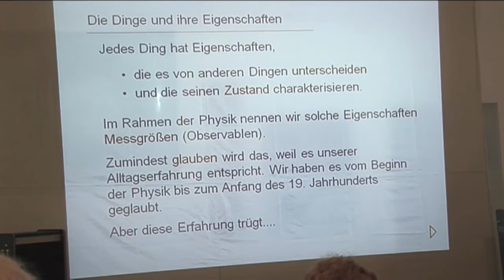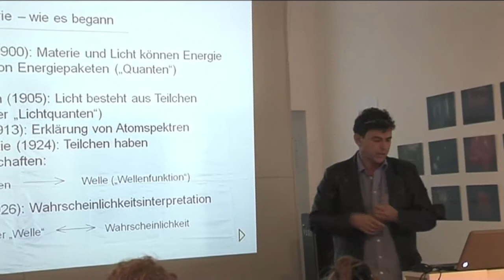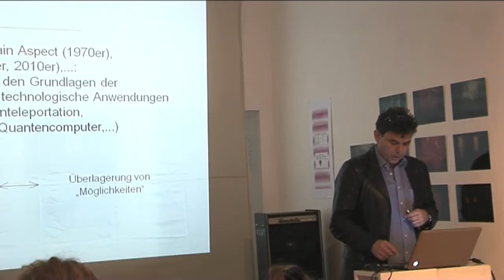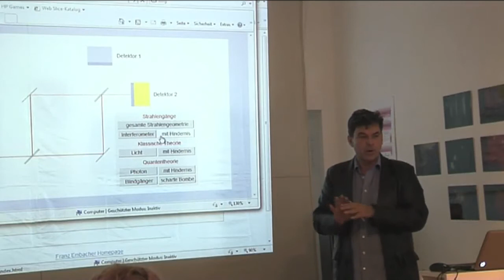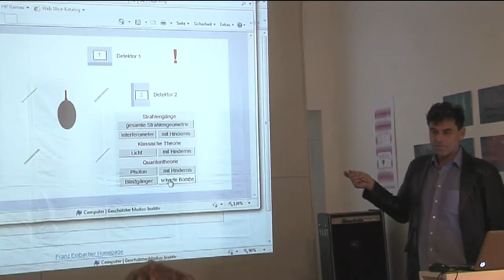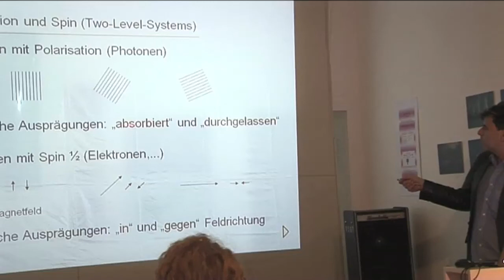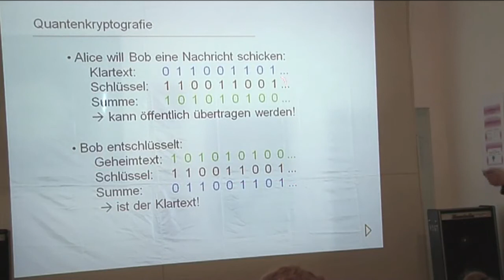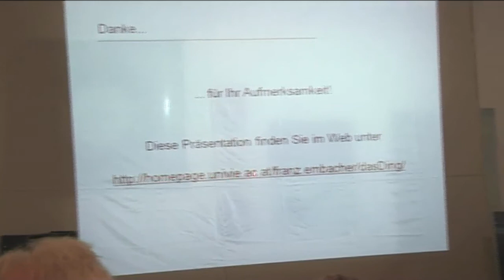G.A.S-station Franz Embacher - Vortrag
Das 9. internationale, spartenübergreifende und themenspezifische Ausstellungsprojekt 2020.

11 Jahre kunsT und impulS in der G.A.S-station Berlin
+ Zwischen Freiheit und Diktatur | die Wand

5.-21. November 2020 - WISSENSCHAFTSschwerpunkt online

Über die Welt der Quantentheorie. Vortrag von Franz Embacher in der GAS-station.
In dem Videovortrag führt Dr. Franz Embacher in die schwer fassbare Welt der Quantentheorie ein, veranschaulicht das Verhalten quantenmechanischer Objekte. An Hand eines anschaulichen Beispiels, dem Elitzur-Vaidmann-Bombentest, wirft er Fragen über die Beschaffenheit der Natur auf, die hoffentlich Kopfzerbrechen bereiten. (45 min)

The 9th international, interdisciplinary and topic centered exhibition project 2020

11 years of arT and impulsE at G.A.S-station Berlin
+ Between freedom and dictatorship | the wall

5th - 21st November 2020 - focus SCIENCE

About the world of quantum theory. Lecture by Franz Embacher at the GAS-station.
In the video lecture, Dr. Franz Embacher introduces the elusive world of quantum theory, illustrating the behavior of quantum mechanical objects. Using a vivid example, the Elitzur-Vaidmann bomb test, he raises questions about the nature of nature which hopefully cause headaches. (45 min)